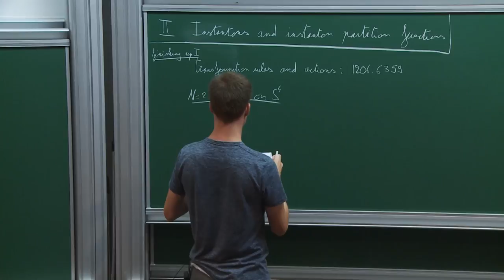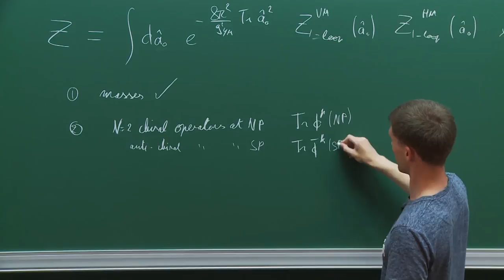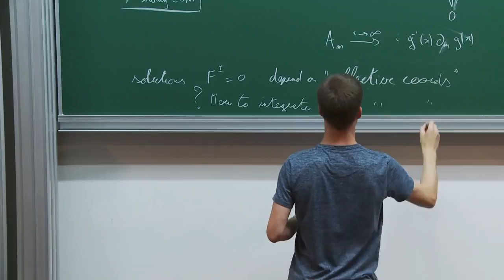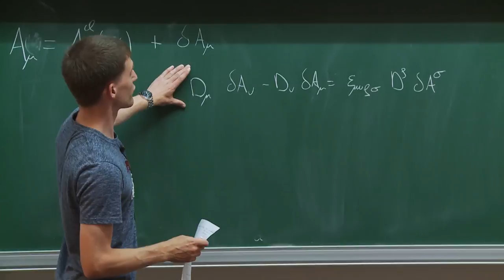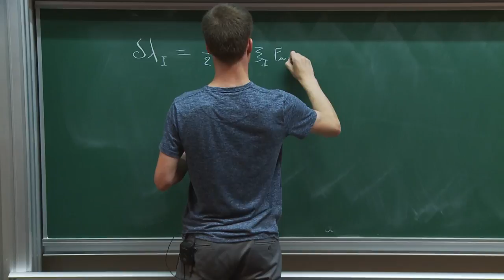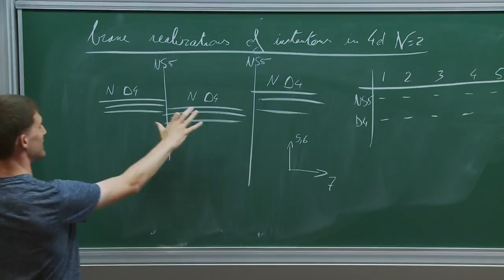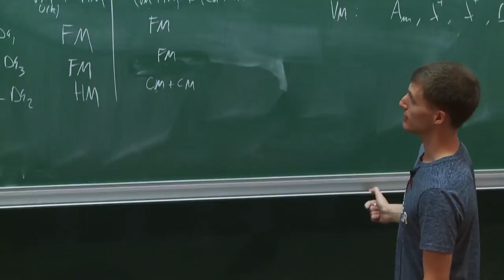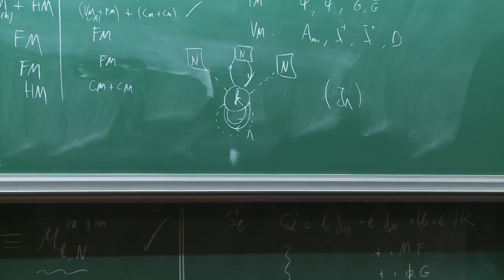Wolfger PEELAERS - 2/5 4d N = 2 localization